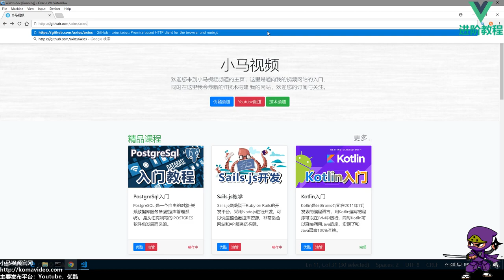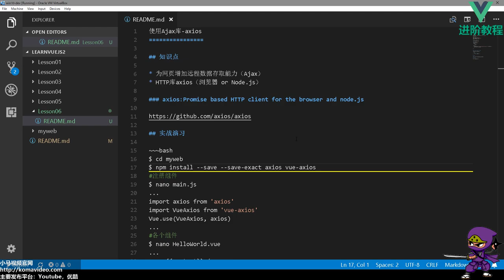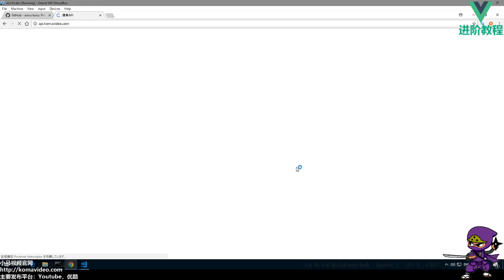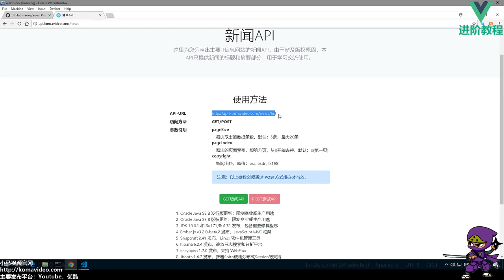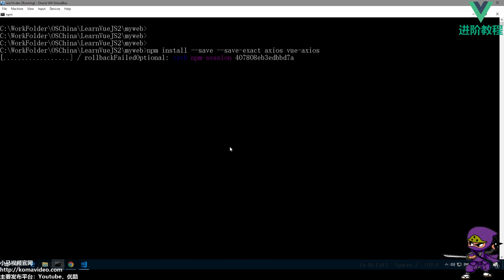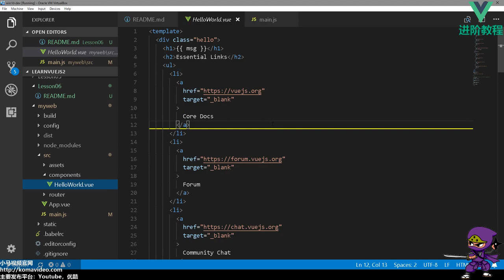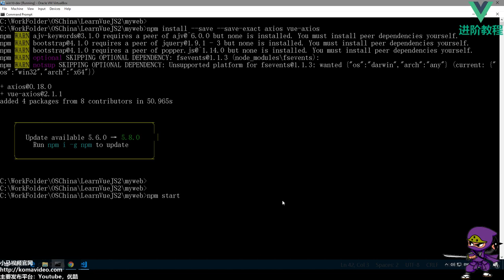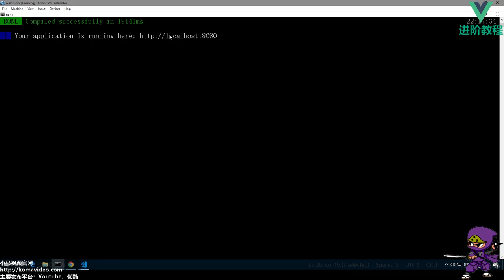06★Vue.js进阶★使用Ajax库-axios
06★Vue.js进阶★使用Ajax库-axios